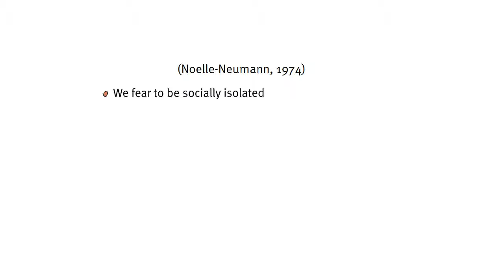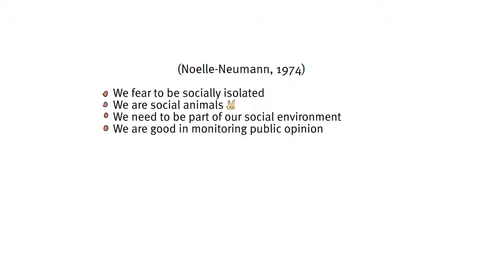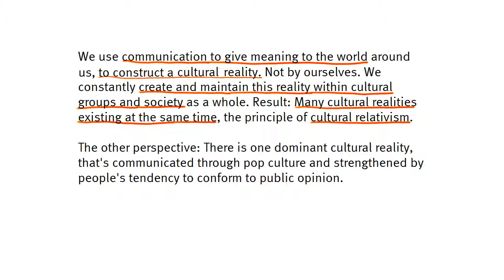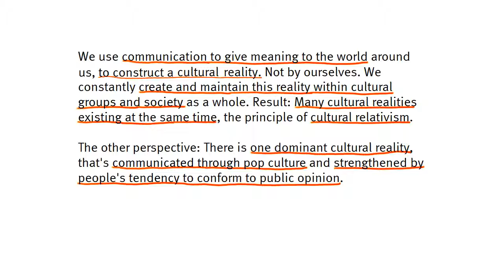5.8 Conclusion: Cultural Conformity and Relativism